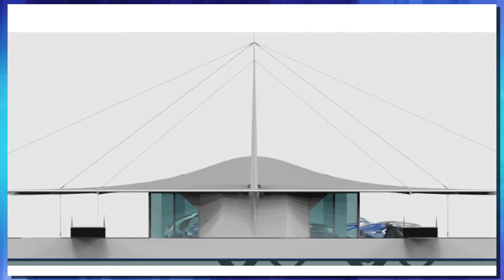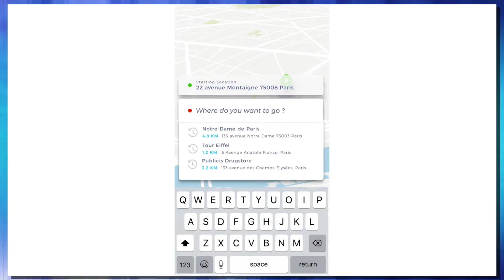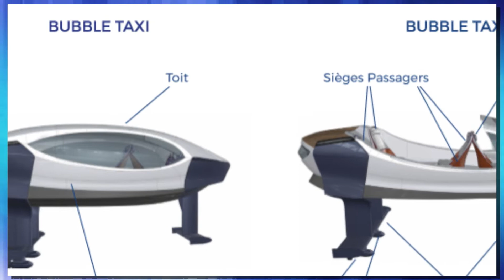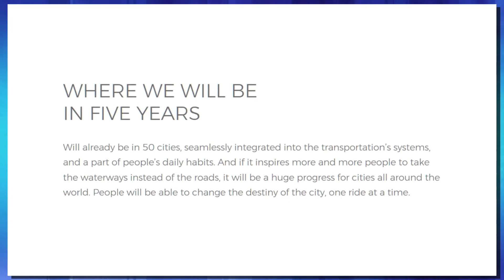SeaBubbles the autonomous taxi built for the river. A self driving water taxi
Today we will take a look at the new water taxi by SeaBubbles. This autonomous taxi is built for river use in cities around the world. The self driving water taxi boat is undergoing testing and should be available in 2019. There seem to be plans for sea bubbles Paris, Sea bubbles Geneve, A seabubbles water taxi New York and many other cities around the world. In this sea bubbles YouTube video we take a look at how it works and what we can expect. This seabubbles video may make you consider riding a boat to work as this seems to be a great futuristic transportation inventions.